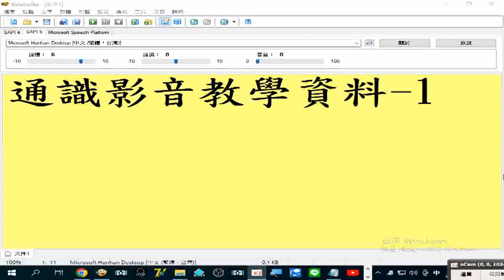2006a#通識影音教學資料 (含政大教授演講將近兩小時談#數位發展與多種#媒體、國內外#電視台灣與日本的比較，提到廣告#動畫專家演講 +陳教授談數位發展的趨勢a 文化創意影音人才培訓 _part)